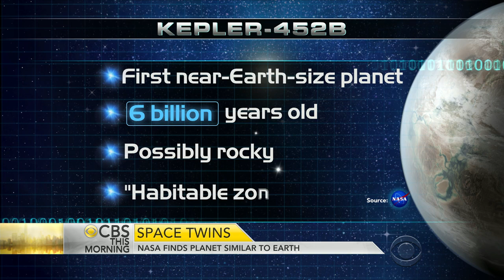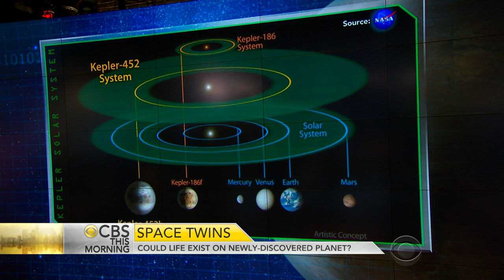NASA discovers planet similar to Earth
NASA believes it's found the most Earth-like planet yet. Kepler 452-b is named for NASA's Kepler telescope. The space agency calls it an "older, bigger cousin to Earth." Lee Billings, space and physics editor of Scientific American, joins “CBS This Morning” to discuss the planet.